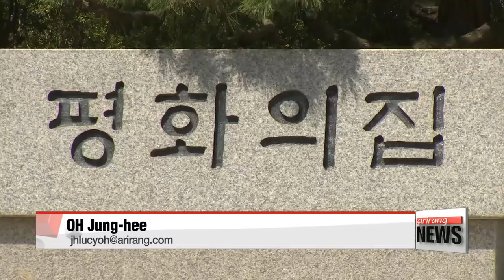North Korea to halt nuclear and ICBM tests, shut down nuclear test sites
김정은 "병진노선에 '승리'... 더이상 핵·미사일 실험 필요없어"
We start with very much unexpected,... but big news today.
North Korea says it will halt its nuclear and missile tests... and shut down its nuclear test sites to prove that.
At the ruling party's policy gathering on Friday,... the North declared an end to its nuclear development... and laid out a new focus: building a socialist economy.
The surprise announcement comes ahead of Pyongyang's summits with South Korea and the U.S.
Oh Jung-hee starts us off.
North Korea says it won't conduct nuclear and missile tests from now on... and will close its nuclear test sites... simply because there's NO NEED.
The regime assessed it has (quote)"perfectly accomplished" developing a state nuclear force,... and declared... it will, from now on, focus on the economy.
The major policy shift was made at the ruling Workers' Party's policy gathering on Friday.
At the meeting, Kim Jong-un declared a 'victory' on his signature Byongjin policy adopted five years ago,... which sought for economic and nuclear weapons development.
Saying an atmosphere of peace is being formed on the Korean Peninsula thanks to Pyongyang's initiatives... and as the regime already has enough capability to defend itself,... Kim said... North Korea will halt its nuclear program and contribute to building a world free of nuclear weapons.
The Workers' Party adopted a resolution that stipulates... Pyongyang won't conduct nuclear or ICBM tests starting Saturday... and to prove that, it will close down its northern nuclear test ground.

"He said no nuclear tests or intermediate-range and inter-continental ballistic rocket tests are necessary now. Thus, the mission of the northern nuclear test ground has come to an end."

Nuclear weapons or technology won't be used or transferred unless the regime faces a threat.
The regime also expressed its willingness to keep in close contact with nearby countries.
The North's ruling party adopted another resolution on building a socialist economy... and vowed it will achieve modernization and economic self-realization through scientific research and education.
South Korea's presidential office welcomed the North's decision to shut down its nuclear test sites and halt missile tests.
It said it's an important step in achieving denuclearization on the Korean Peninsula... and will contribute greatly to upcoming inter-Korean and Washington-Pyongyang summits.